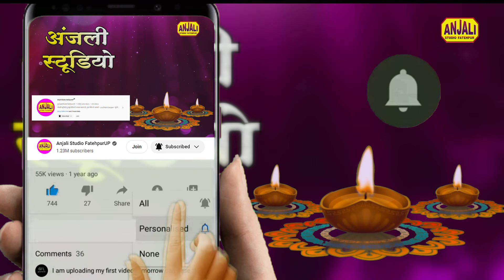Khatu Shyam Baba Bhajan 2024 | हारा हूँ बाबा बस तुझपे भरोसा है | Sakshi Ji | Atul Mrishra Jagran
Khat Shyam Baba Bhajan 2024 | हरा हूँ बाबा बस तुझपे भरोसा है | Sakshi Ji | Atul Mrishra Jagran Party

Song: Kismat Walo ko milta hai shyam tera Darbar
Sinagr  Sakshi Ji
Camera: Lalla
Label: Anjali Studio Fatehpur